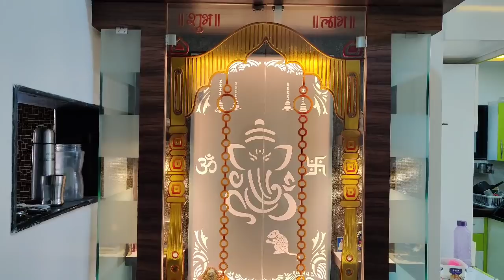🏘️ देख लीजिए वह जिसका आपको और मुझे इंतजार था 🤩 Indian Mom Kanchan